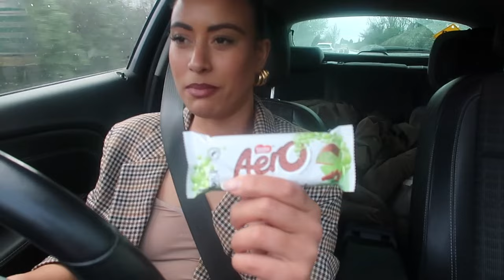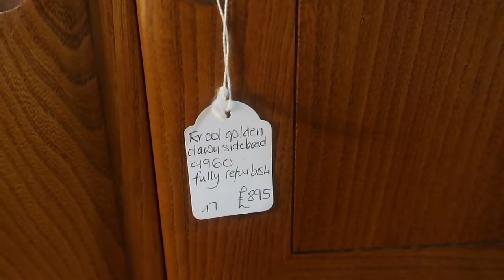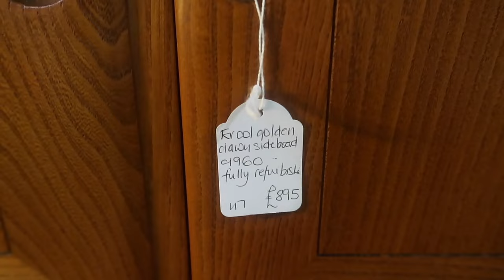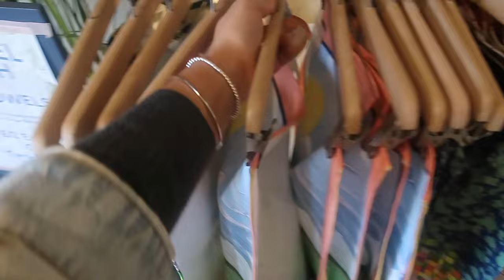AN IMPROMPTU TRIP TO HEREFORDSHIRE | Visiting the most beautiful homeware store ever!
Hi all,

In this latest vlog, I take the 3-hour drive to my mum and stepdad's home on the Wales-Herefordshire border. I get to see them every few months, so the time I do spend with them is so special and we try and squeeze in as much as we can every time! Come along with us to Leominster to look around antique shops, Weobley for an amazing curry, Timothy & Birch and Baileys Home Store for some unreal homeware shopping and then off into Hereford for pizza at Leaven.

I've linked everywhere we went below and, where possible, the things I bought.

Enjoy! x